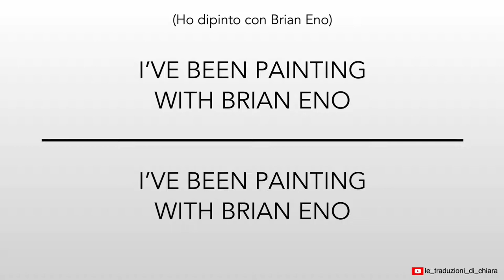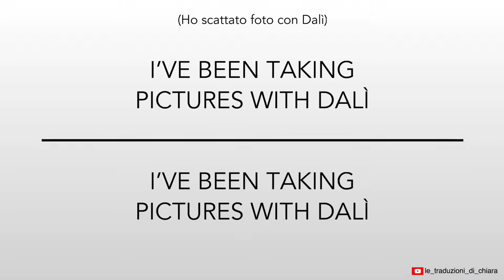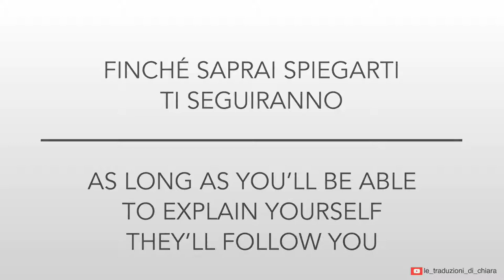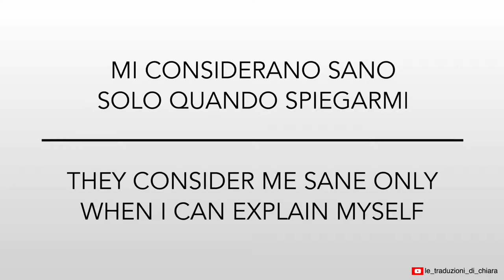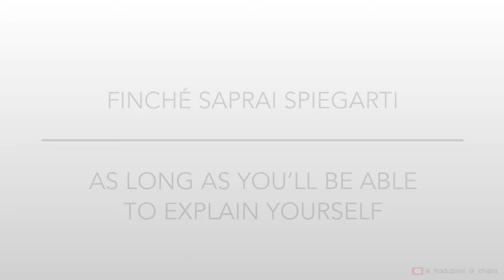BLUVERTIGO - Finché saprai spiegarti - testo - lyrics and translation (sub eng)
Bluvertigo
Title: Finché saprai spiegarti (As long as you’ll be able to explain yourself)
Album: Zero - ovvero la famosa nevicata dell’85 (Zero - or the infamous snowfall in ‘85)
Year: 1999

TESTO🇮🇹
I've been drinking with Amanda Lear
I've been playing with Duran Duran
I've been funking with Madonna
I've been smoking with my mother

I've been painting with Brian Eno
I've been talking with Francois Truffaut
I've been dancing with the thin White Duke
I've been running with myself, alone

Finchè saprai spiegarti ti seguiranno
Finchè saprai spiegartiti riterranno sano

I've been looking at the mirror, sometimes
I've been watching someone else instead
I've been taking pictures with dalì
I've been acting with Fellini

I've been ruling with George Orwell
I've been writing with David Lynch
I've been reading on a cloudy beach
I've been kissing Chopin

Mi esprimo con l'estremità del mio pensiero
Mi considerano sano solo quando so spiegarmi
Ognuno si esprime come meglio può
Ognuno si racconta come meglio crede

Per sopravvivere ti seguiranno
Si prostituiranno, ti ameranno

Finchè saprai spiegarti, finchè saprai spiegarti...

TRANSLATION🇬🇧

As long as you’ll be able to explain yourself they’ll follow you
As long as you’ll be able to explain yourself they’ll consider you sane

I express myself with the tip of my thinking
They consider me sane only when I can explain myself
Everyone expresses themselves as best he can
Everyone tells his story as he sees fit

In order to survive they’ll follow you
They’ll be hookers, they’ll love you

As long as you’ll be able to explain yourself